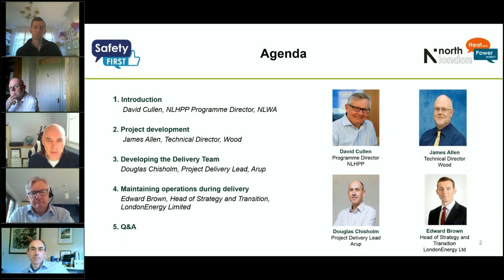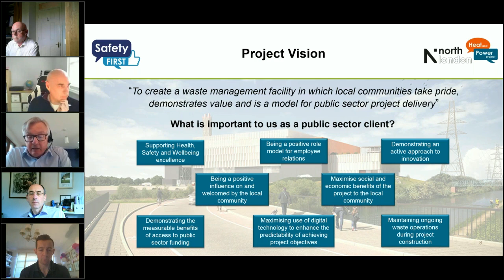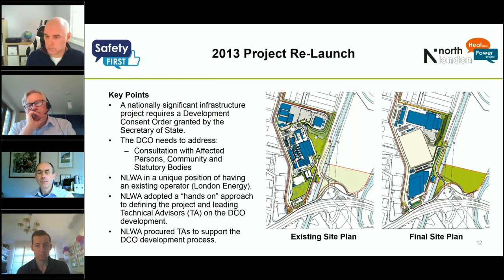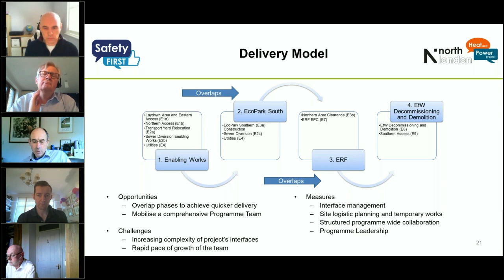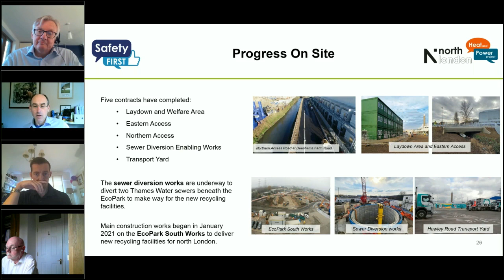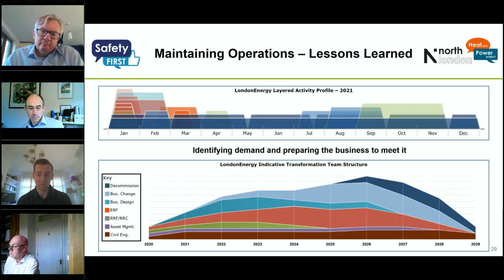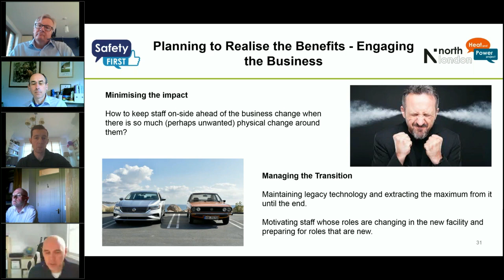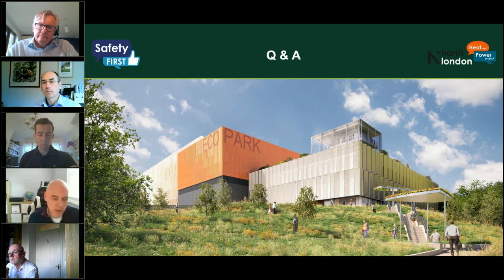Establishing the Programme Delivery Arrangements for a Major Infrastructure Programme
North London Heat and Power Project – Establishing the Programme Delivery Arrangements for a Major Infrastructure Programme

presented by:
James Allen, Douglas Chisholm, David Cullen and Edward Brown

Content description:
The webinar explored the challenges of developing a programme to deliver a Nationally Significant Infrastructure Project by a client organisation where major infrastructure delivery is not business as usual.

The existing North London Heat and Power (NLHP) facility has served north London well for nearly 50 years and has diverted more than 21 million tonnes of the non-recyclable waste which would otherwise have gone to landfill. It has had multimillion-pound investments over the decades but is reaching the end if its useful life and the Authority is investing in a replacement.

Over the next ten years the NLHP programme will build:
- Energy Recovery Facility to generate low carbon energy from waste, in the form of heat and power.
- Resource Recovery Facility with an area to process bulky waste and prepare materials for energy recovery.
- Reuse and Recycling Centre, for use by the public, and
- EcoPark House on River Lee Navigation including a visitor and education centre.

The programme incorporates construction of these facilities along with many enabling works projects necessary to create the environment for construction in a constrained operational site without disruption to ongoing waste management operations.